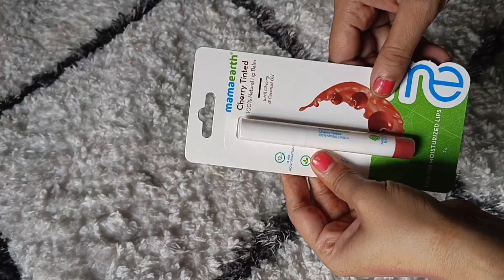💓Meesho💓Huge Party Wear Ready to wear/bandhani saree haul start Rs-150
Hello Everyone

🩱My Measurements
Height -5.2
Size -S

🎁 Product 🖇️👇

💓💓 Red ready to wear saree -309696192

💓💓 striped Satan Patti saree -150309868

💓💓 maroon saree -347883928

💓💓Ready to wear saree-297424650